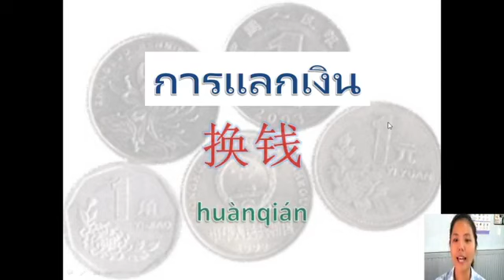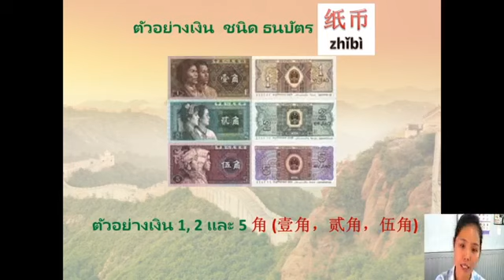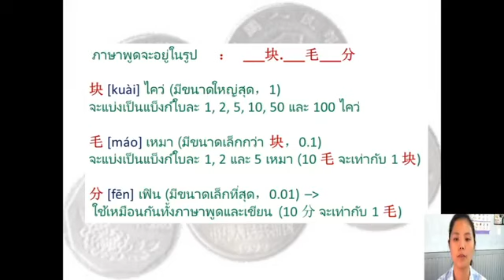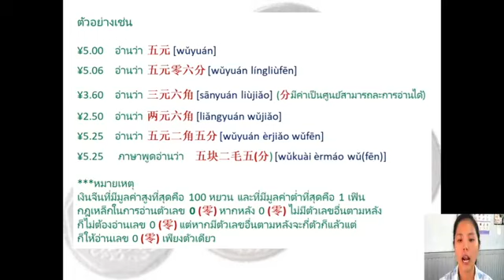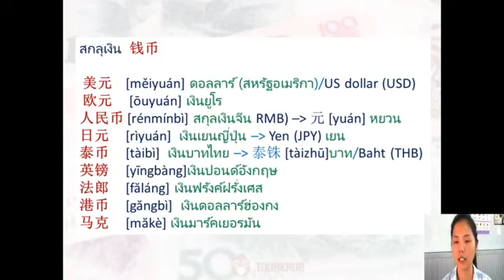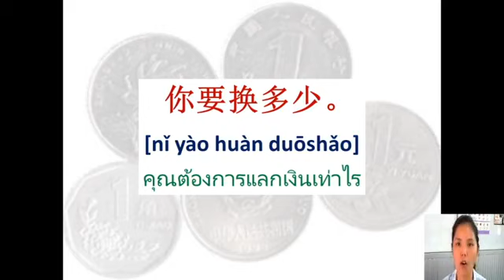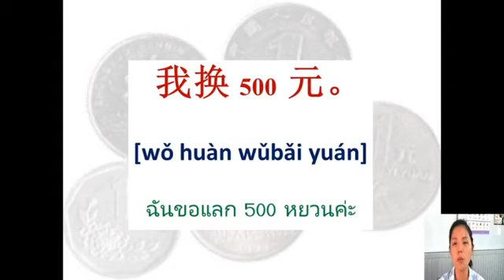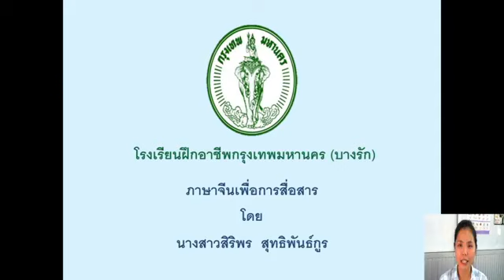换钱 ห้วนเฉียน การแลกเงินตรา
ไปเที่ยวประเทศจีน  จะไปแลกเงินจีน  ต้องพูดกับเขายังไง
วิชาภาษาจีนเพื่อการสื่อสาร  สอนโดย อจ สิริพร สุทธิพันธ์กูร
โรงเรียนฝึกอาชีพกรุงเทพมหานคร บางรัก